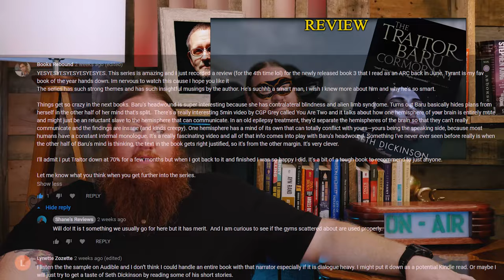Speaker For The Dead, Orson Scott Card: So Far In Space... Yet So Close To Home...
Let me know what you thought of the Video, or feel free to start a discussion.  I welcome your thoughts and ideas!

This is not a paid review, and this review is my opinion on the subject and subject matter. I encourage You to read it for yourself and make your own opinions.